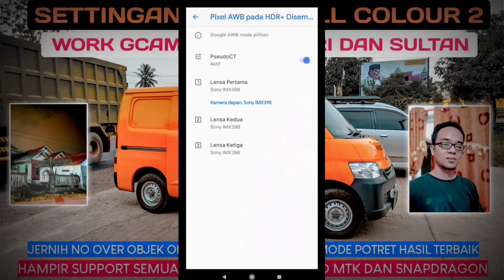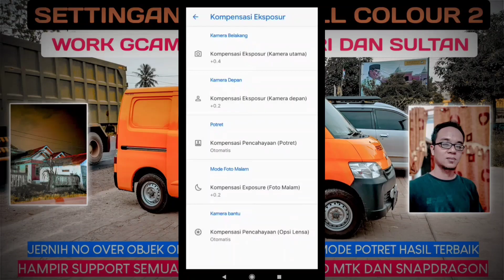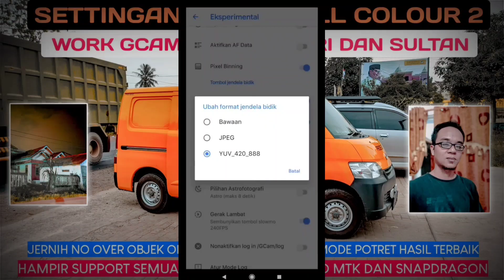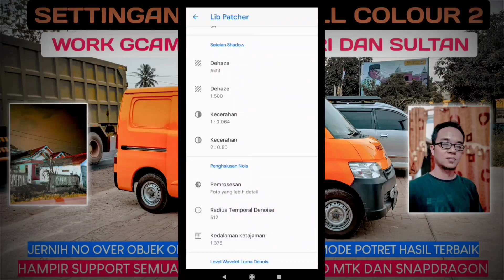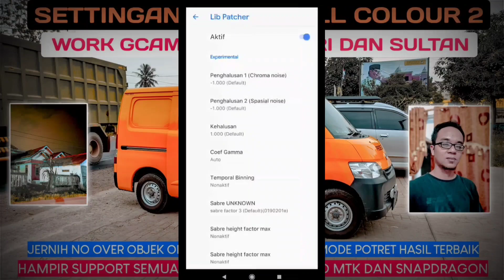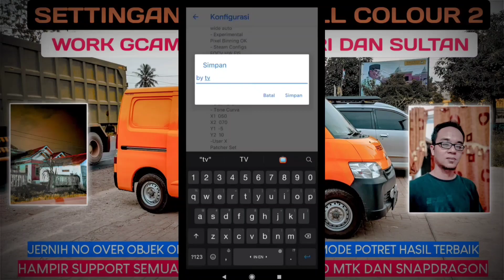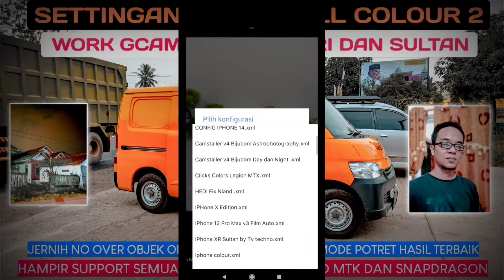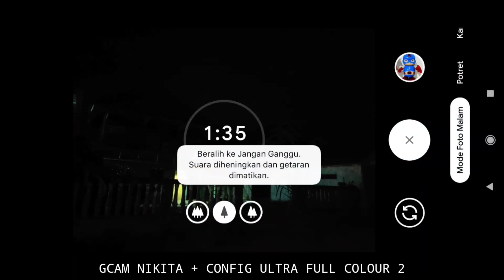Gcam Nikita 2.0 + Setting Ultra Full Colour v.2 | Gcam Android Sejuta Umat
Halo Guys kali ini saya share dan Review Settingan Terbaru Gcam Nikita 2.0 dengan tema Full Colour Max Saturasi tapi Objek Orang tidak Mode Potret tidak Over Warna Kulit. Kelebihan Gcam ini support banyak handphone Android 9 yang Chipset snapdragon dan Beberapa Handphone Android berchipsetkan Mediatek .

NOTE : Untuk settingan simaklah dan samakan seperti di video agar hasil mantap, Settingan di atas bisa di jadikan config apabila kalian selesai mengatur settingan dengan benar. caranya ada di dalam video.

🔻📷 Link Gcam Nikita v2.0 Normal (di gunakan didalam video)